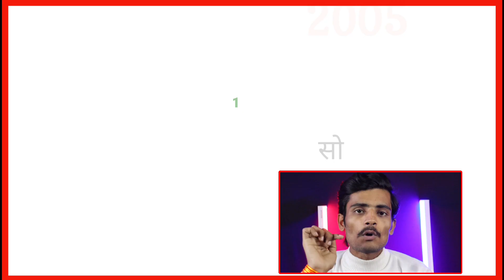Abhay deol all movie list | abhay deol hit and flop movies, abhay deol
Abhay deol all movie list | abhay deol hit and flop movies

About this video :- is video mein abhay deol all movie list collection ke bare mein bataya gaya hai